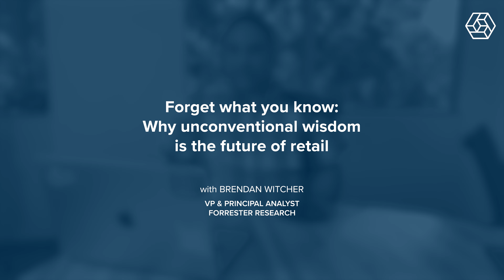Forget what you know: Why unconventional wisdom is the future of retail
Brendan Witcher, one of the leading thinkers on the future of ecommerce, stopped by The Fearless Commerce Podcast for a wide-ranging conversation about (spoiler alert) the future of ecommerce. Oh, but that’s not all. In a crisp conversation, Witcher unleashes his inner Dr. Phil to explain why some retailers enjoyed stunning success during the pandemic while others bumped along. He tells us when “fail fast” makes sense and when it’s not such a good idea and he fills us in on the one question about fraud and payments that people don’t ask him but should ask him.

00:00 - Introduction: Meet Brendan Witcher of Forrester Research
04:06 - What is the future of Ecommerce?
08:28 - Are retail store sales growing?
11:40 - Why did big box succeed during COVID?
14:57 - How can smaller retailers win?
20:18 - What's missing in strategic planning?
26:38 - What does being fearless mean to you?